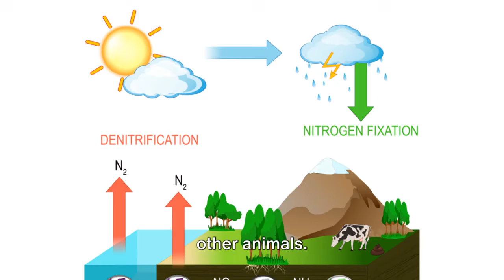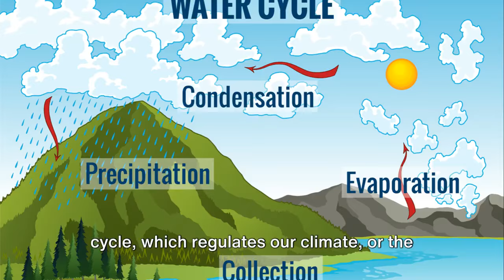The Nitrogen Cycle explained for Contractors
Nitrogen Cycle and Erosion Control -